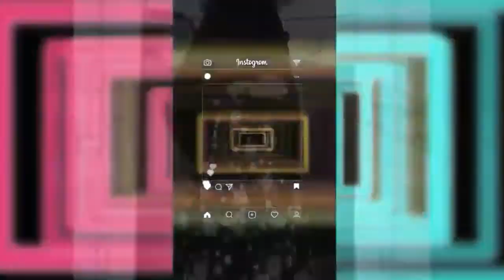Model Baju Gamis Modern Terbru 2022